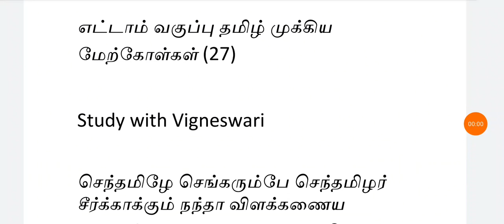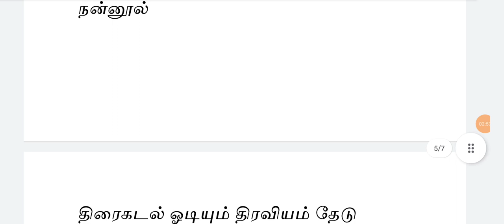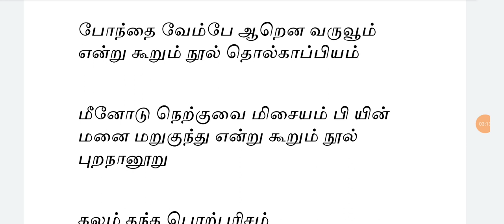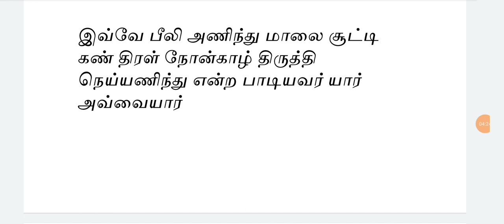8 th தமிழ் முக்கிய மேற்கோள்